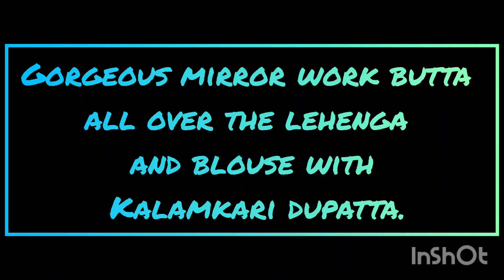* Pure Handloom Designer Georgette Lehenga with Beautiful mirror embroidery work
*** *LATEST NEW ARRIVALS* ***

* Presenting the most Gorgeous Georgette Lehenga/Crop top volume.

* Gorgeous mirror work butta all over the lehenga and blouse with Kalamkari dupatta.

* Lehenga: 4 mtrs
* Blouse: 1mtr
* Voni/choli: 2.5 mtrs

* Quality assured
* Colour Guaranteed

* Your Price: 2850+$ only

*Note:*
* The Above products are 100% handloom, don't compare with Replicas.

* Grab these Premium quality collection at lowest price in the market.